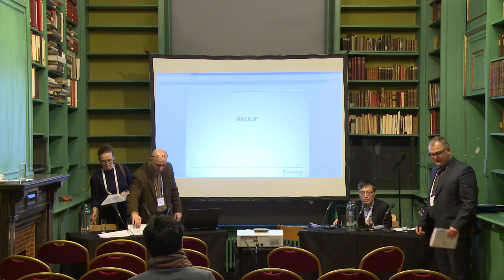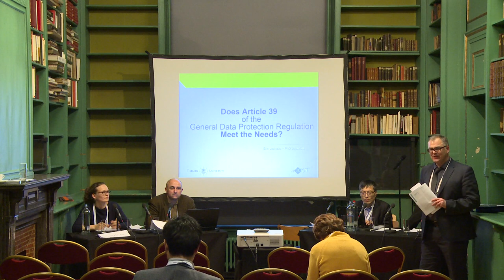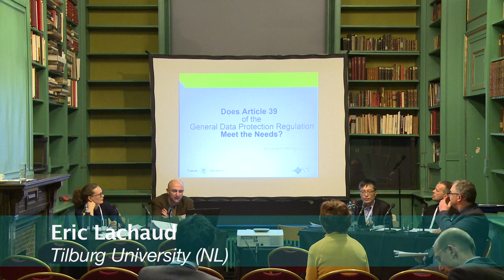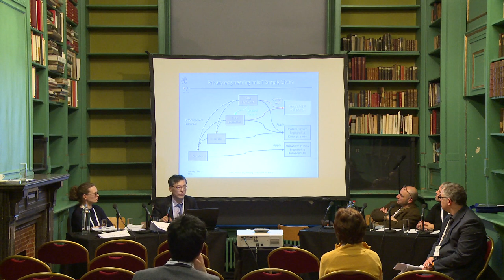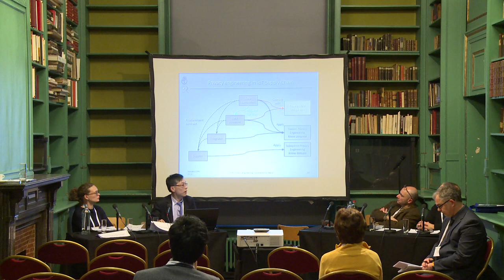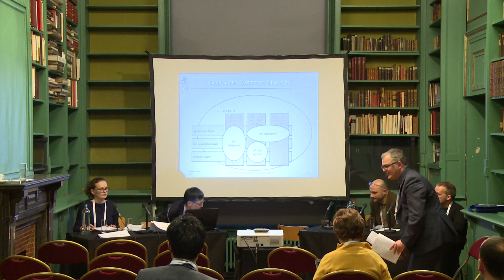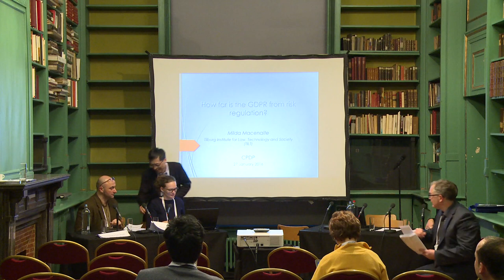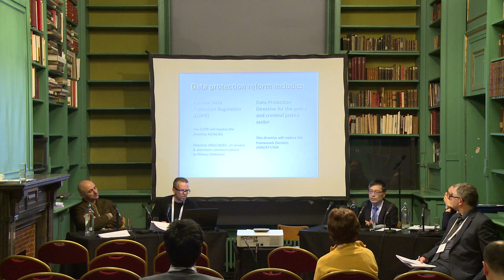CPDP 2016: Academic sessions on data protection law and privacy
Academic sessions on data protection law and privacy

Organized by CPDP

Chair: William Webster, CRISP (UK)

Speakers:

Regionalizing Data Protection Law: A Discourse on the Status and Implementation of the ECOWAS Data Protection Act, Uchenna Jerome Orji, African Center for Cyber Law and Cybercrime Prevention Kampala (UG)
Does Article 39 of the General Data Protection Regulation Meet the Needs?, Eric Lachaud, Tilburg University (NL)
A Privacy Engineering Framework for the Internet of Things, Antonio Kung, Trialog (FR), Frank Kargl, University of Ulm (DE), Santiago Suppan, Siemens (DE), Jorge Cuellar, Siemens (DE), Henrich Poehls, University of Passau (DE), Adam Kapovits, Eurescom (DE), Nicolas Notario, Atos (ES), Yod Samuel Martin, Universidad Politécnica de Madrid (ES)
Injecting risk into data protection law: How far is the General Data Protection Regulation from risk regulation, Milda Macenaite, Tilburg University (NL)